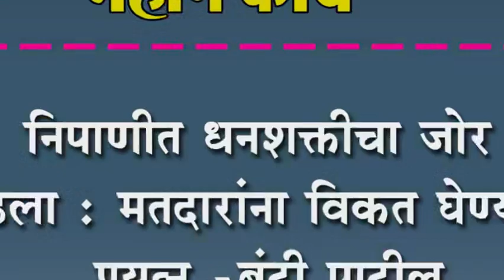निपाणीत धनशक्तीचा जोर वाढला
निपाणीत धनशक्तीचा जोर वाढला : मतदारांना विकत घेण्याचा प्रयत्न -बंटी पाटील